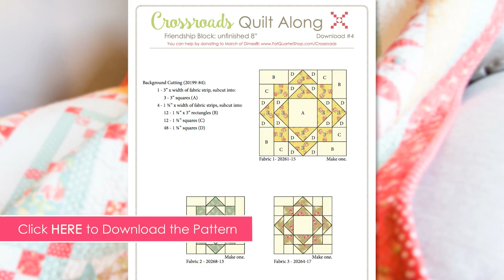Crossroads Quilt Along Block 3 - Friendship Block! Featuring Kimberly Jolly and Joanna Figueroa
Welcome to our 2016 Crossroads Quilt Along benefiting March of Dimes. Join us as we sew our favorite vintage-inspired blocks to commemorate the crossroads of our lives. The Crossroads Quilt Along is a FREE quilt along hosted on the Fat Quarter Shop blog. This Quilt Along benefits the March of Dimes Foundation and we encourage you to donate! Moda Fabrics along with Fat Quarter Shop are teaming up to match up to $10,000 of the donations raised during the Quilt Along. Pattern features Strawberry Fields Revisited by Fig Tree Quilts for Moda Fabrics.

Today, we are featuring block 3 called the Friendship Block.

Be sure to visit often as we will have YouTube tutorials for each block!